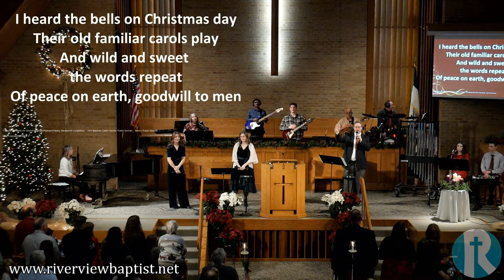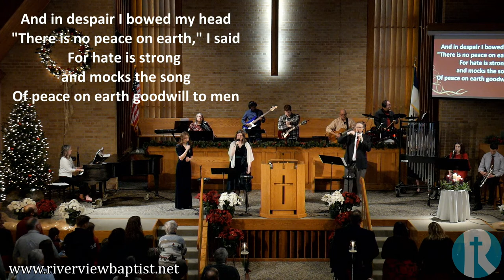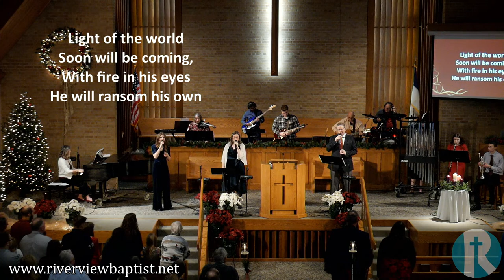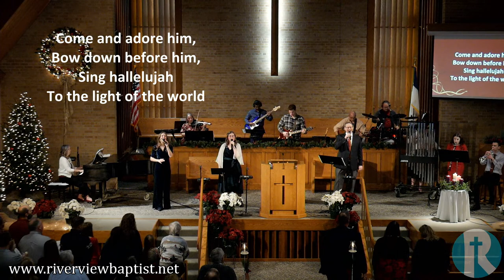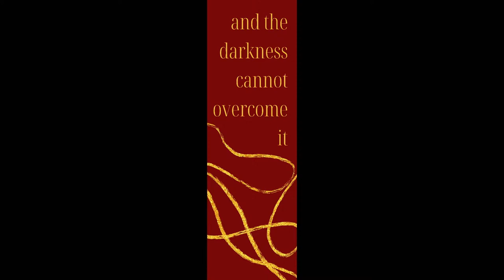Why Jesus Came: To Save The World | John 3:16-21 | Sunday, December 25, 2022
The mission of Riverview Baptist Church is: to bring people to faith in Christ; to bring Christians to maturity in Christ; to worship and live to bring praise to Christ; to support locally and globally the work of Christ. Riverview Baptist church is a member of the North American Baptist Conference (NAB) and the Upper Mississippi Region of the NAB.

2022 Riverview Baptist Church